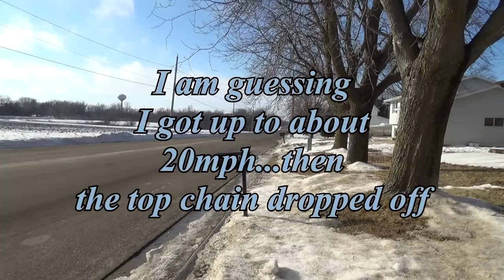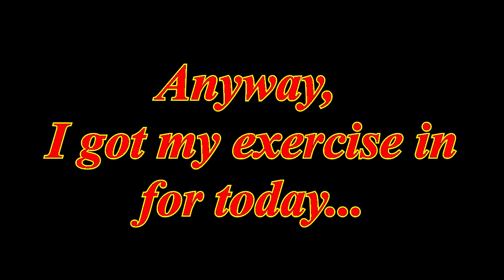Motorized StingRay bicycle #15, Let's ride!